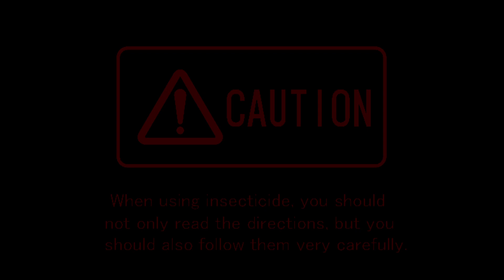Mister Mosquito - Reckless Cyclist Minigame PS5 Gameplay